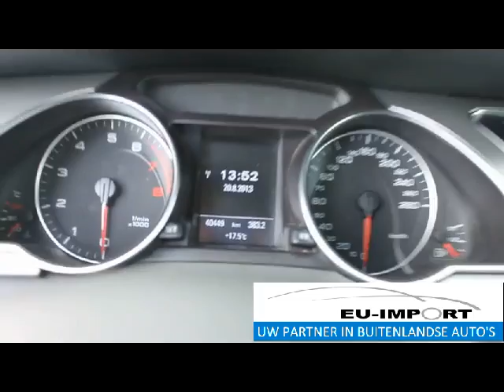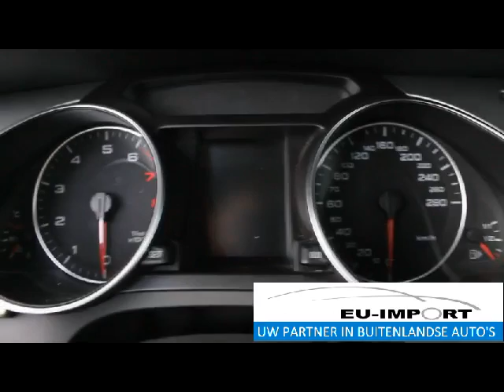Audi A5 Cabrio | EU-Import